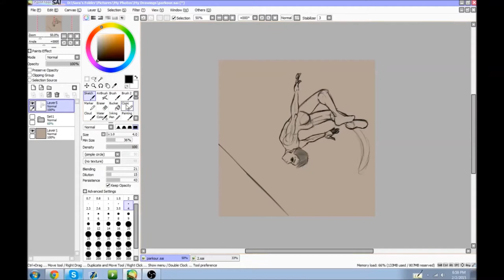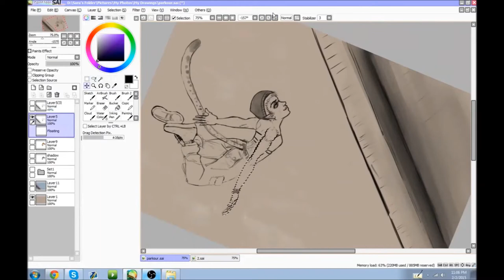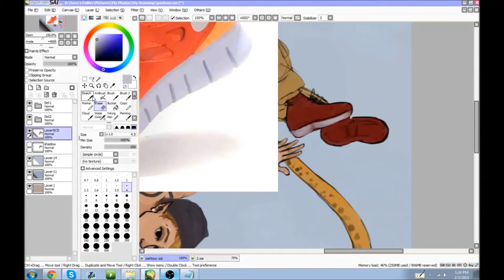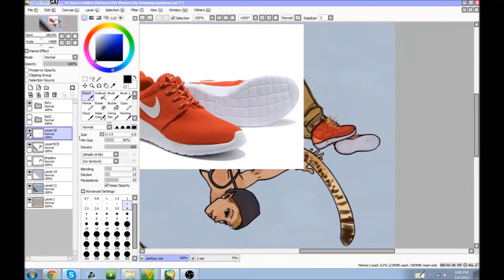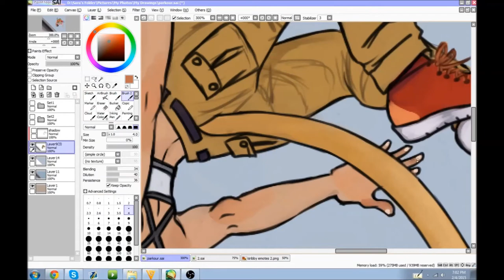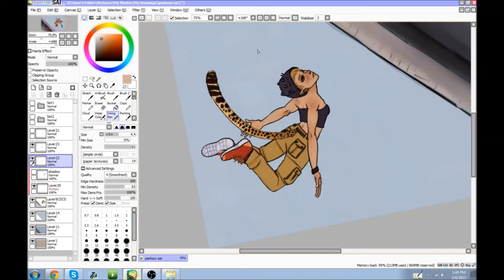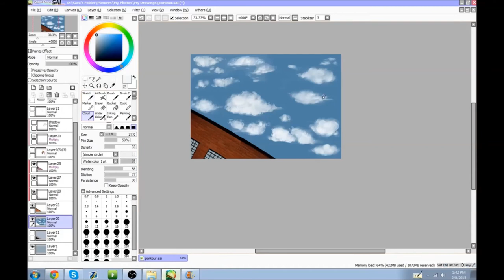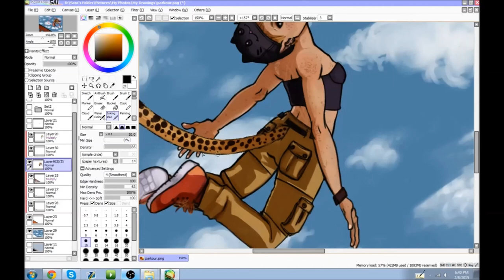Speed Paint: Nightingale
Here is a speed drawing that I did of my oc, 'Nightingale', doing some parkour. ouo It took me DAYS to finish it.